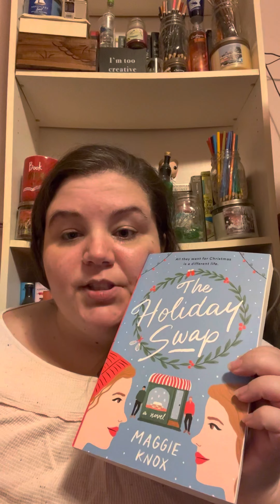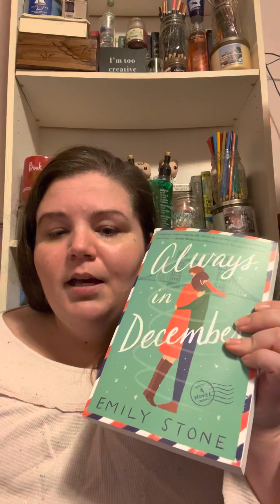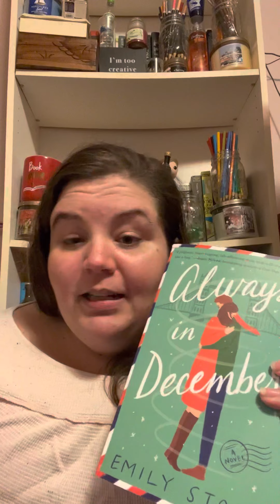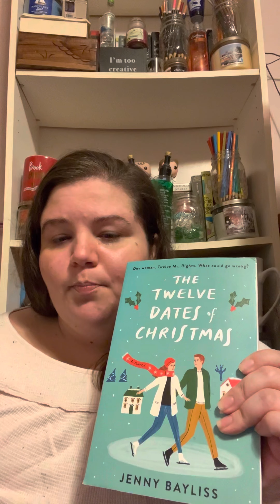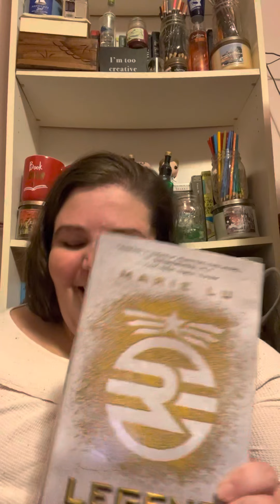Book Haul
Books mentioned:
1. The Holiday Swap by Maggie Knox
2. Blame It On the Mistletoe by Beth Garrod
3. Nick and Noel’s Christmas Playlist by Codi Hall
4. The Twelve Dates of Christmas by Jenny Blayliss
5. The Orphan Witch by Paige Crutcher
6. Legend by Marie Lu
7. The Nightmare Before Christmas written and illustrated by Tim Burton
8. Always in December by Emily Stone